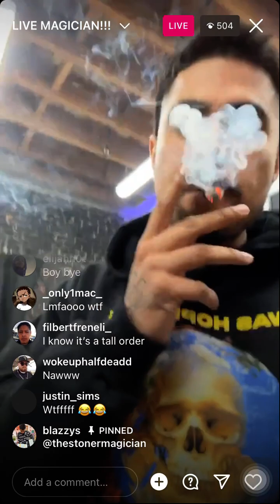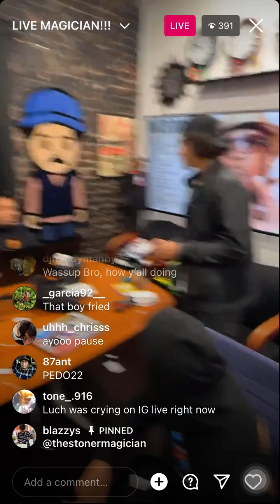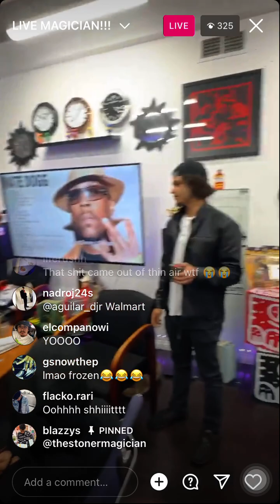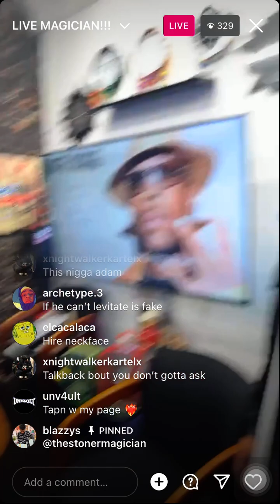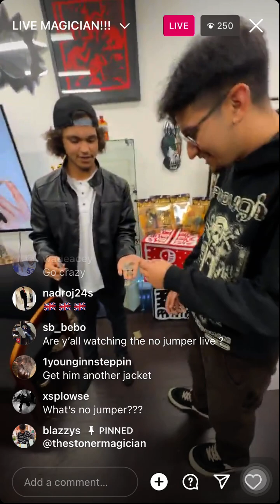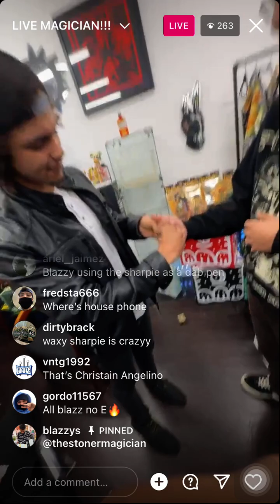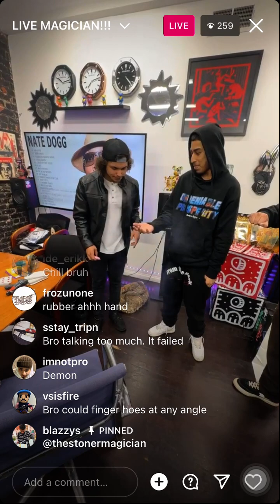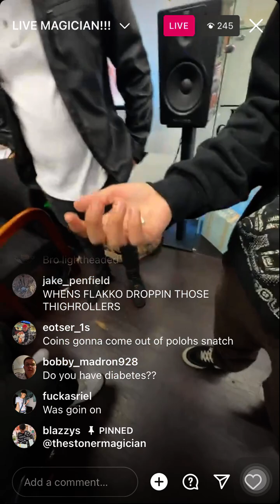Blazzy Instagram Live March 14, 2023